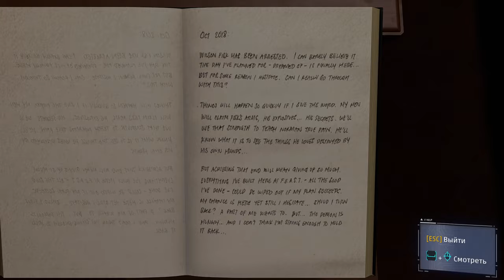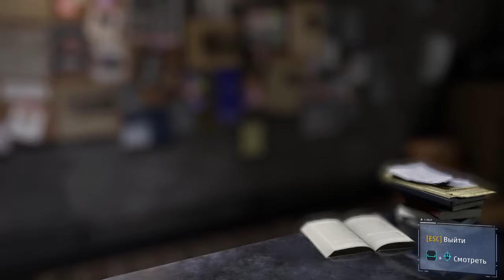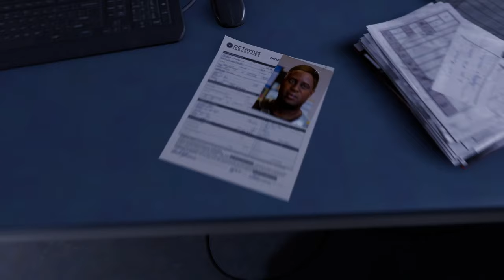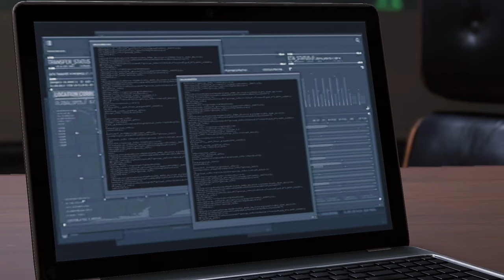Marvel’s Spider-Man Remastered ► Игровой фильм [Часть 3]